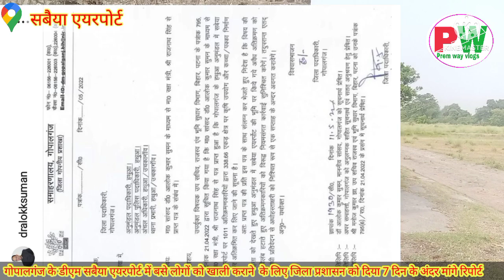sabeya एयरपोर्ट खाली कराने के लिए डीएम ने 7 दिन के अंदर मांगे रिपोर्ट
दोस्तो आपकी जानकारी के लिए बता दूं सब्या एयरपोर्ट पर नई अपडेट आ चुकी है 1011 लोगों को खाली करना है वहां से जमीन

सबैया न्यू विडियो 2022
gopalganj news
airports news today's gopalganj
bihar sabeya news